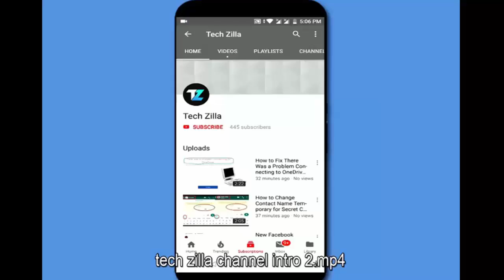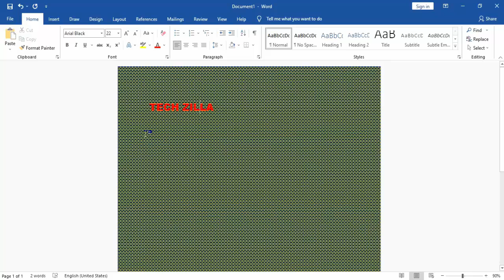How To Create Or Change Background And Effects Colour In MS Word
How to change background effect in ms word
How to create background effect colour in ms word